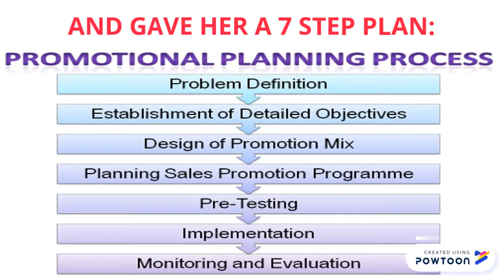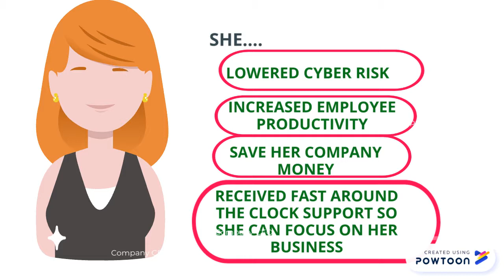7ps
MARKETING STRATEGIES